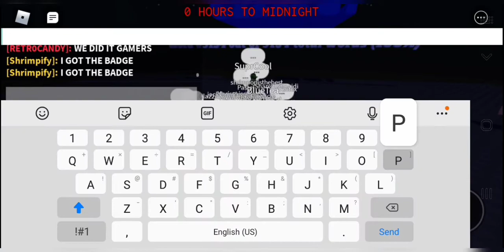Roblox Bee Movie script ending